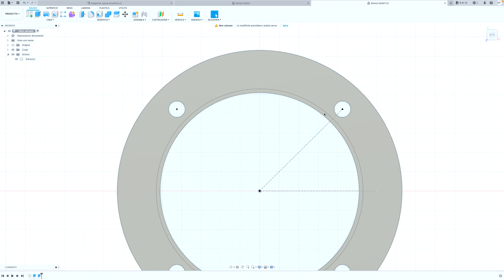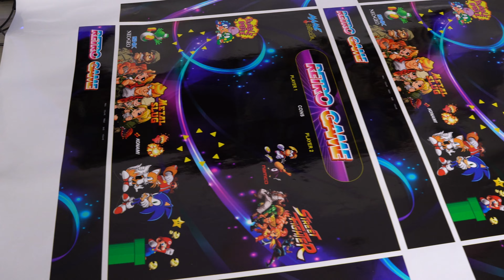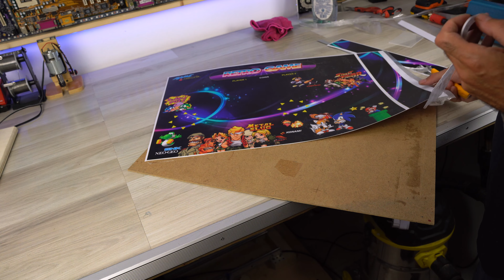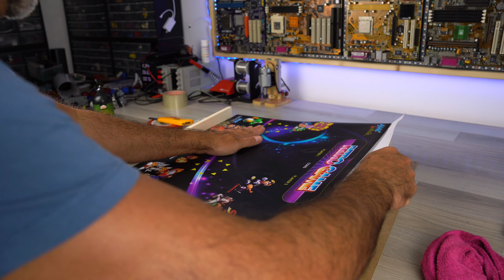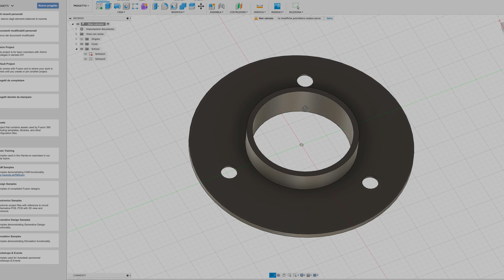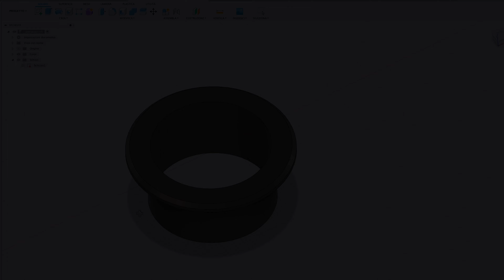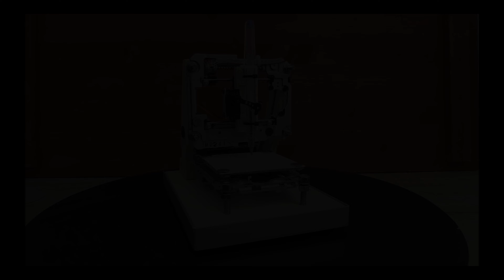COSTRUISCO IL CABINATO CHE SCOMPARE - La laminazione PT 3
Ciao a tutti ragazzi, ecco la terza puntata del cabinato che appare e scompare dove vi mostrerò la laminazione, un processo per plastificare l' adesivo in vinile da renderlo impermeabile, antigraffio e antiriflesso. Poi ho completato l' Arcade spinner per giocare ai giochi come Arkanoid, super sprint, ecc e per finire, la verniciatura e sistema di raffreddamento. PUNTATA RICCA!

Tutti i componenti che ho usato per realizzare questo cabinato

🛒 Rotative Encoder 600
🛒 JOYSTIC CONTROLLER ARCADE
🛒 ARDUINO MICRO (for encoder)
🛒 IEC PLUG 230V Light switch
🛒 USB PANEL
🛒 POWER AMPLIFIER 2 CHANNEL 50W
🛒 SPEAKER 4ohm 15W
🛒 RETRO CONSOLE (alternative to Raspberry)
🛒 POWER SUPPLY 12 VOLT (Light button and led rgb)

🛎🛎 SOCIAL
 LA MIA ATTREZZATURA USATA NEL MIO LABORATORIO

Capitoli:

00:00 - Intro alla nuova serie
00:13 - Il riassunto della prima puntata
01:14 - Pre introduzione Arkade spinner
03:21 - Preparazione alla laminazione
04:00 - La laminazione
07:47 - Incollaggio del' adesivo alla console
08:47 - Rimuove l' adesivo per l' inserimento degli elementi a pannello
10:56 - Completamento della manopolina del Arcade Spinner
12:20 - Il sistema di raffreddamento
13:13 - La verniciatura del cabinato
13:44 - Abbellimenti con stampante 3D
14:47 - Conclusioni finali
16:40 - Sigla finale